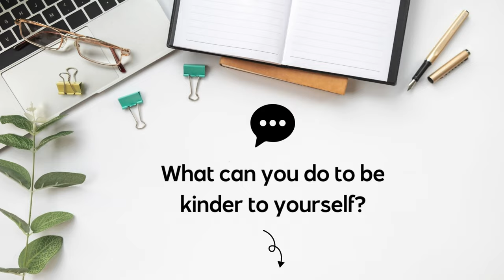You’re not lazy. You’re burnt out.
**WATCH THE FREE TRAINING: HOW TO CREATE WORK-LIFE BALANCE AND FEEL CALMER AS A HIGH-ACHIEVING PROFESSIONAL:**

In our hyper-productive culture, it can be incredibly easy to confuse being burnt out for laziness, because they can feel like one and the same.  The problem is… it’s okay and necessary to be lazy every once in a while, but being in a state of burnout is NOT okay and is ultimately unsustainable, potentially leading to more serious mental health consequences down the road if you don’t do anything to address it.  In this episode, we’ll dive into the difference between laziness and burnout, and what you can do to recover from burnout and gain your discipline back.

In this episode you will learn:

- The difference between LAZINESS and BURNOUT
- Signs you’re burnt out
- 4 simple tips to help you recover from burnout and gain your energy back

Calmly Coping is a self-improvement podcast for high achievers who struggle with high-functioning anxiety to help you feel more calm, balanced, and confident from within.

💻 *WORK WITH ME:* My mission is to help you decrease your anxiety, declutter your mind, and say hello to a life of calm and balance.  Learn more about my coaching, therapy, and course offerings

💬 *JOIN THE CALMLY COPING GROUP:* The free supportive community for high-achievers with high-functioning anxiety.